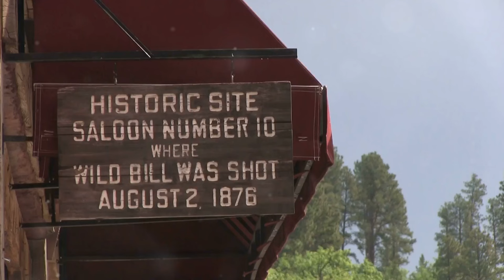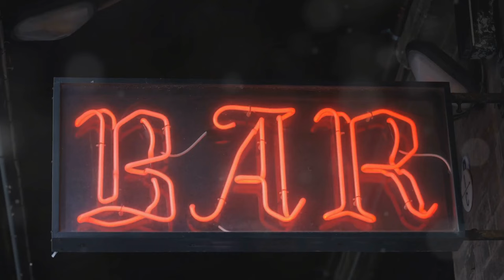Shocking Secrets of Wild West Saloons You Won't Believe!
Uncover the hidden secrets of the Wild West's most infamous saloons! From hidden rooms to secret tunnels, these jaw-dropping revelations will change everything you thought you knew about the Old West. Join us as we delve into the fascinating history of these iconic watering holes and expose the shocking truths that lay hidden beneath the swinging doors. Get ready to saddle up and ride into the unknown!